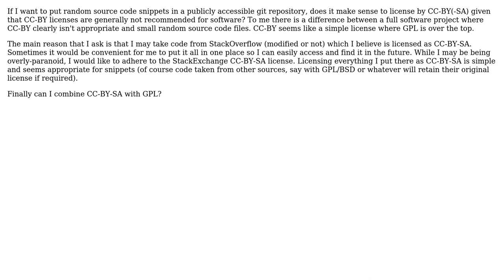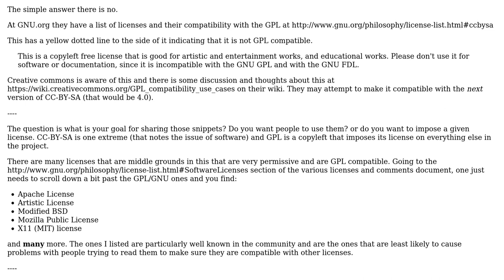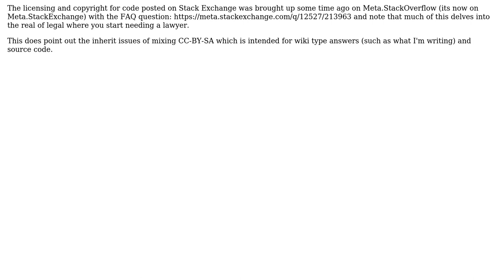Software Engineering: Does it make sense to license source code snippets by CC-BY(-SA)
With thanks & praise to God, and with thanks to the many people who have made this project possible! You are responsible for your own actions.